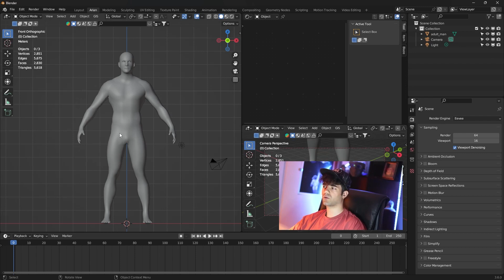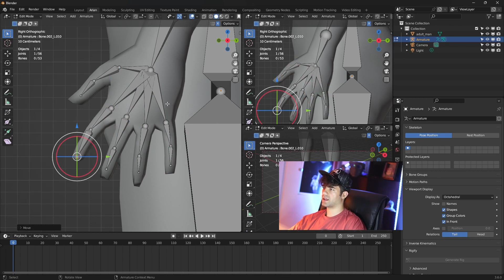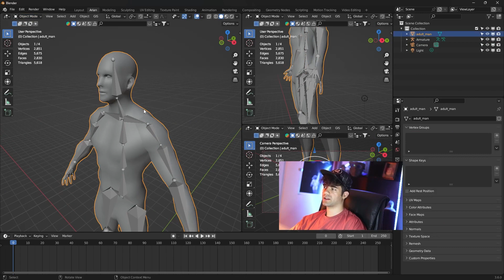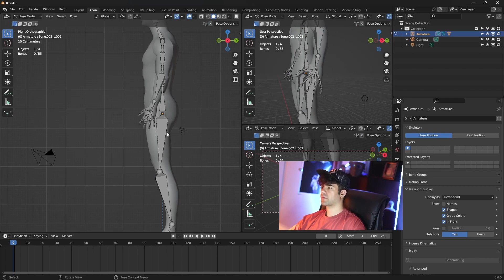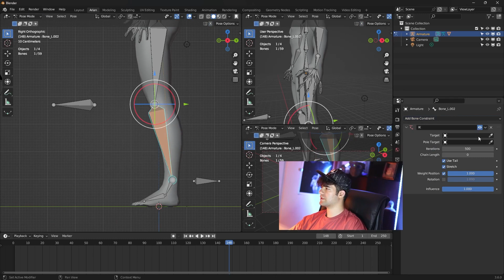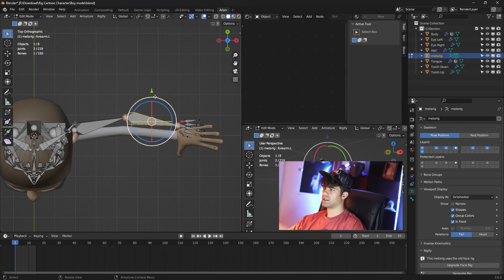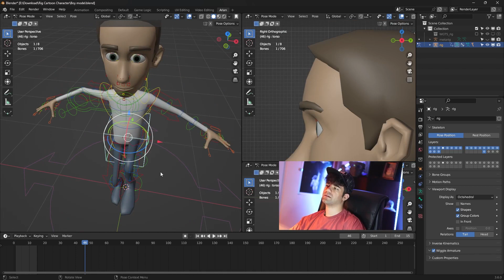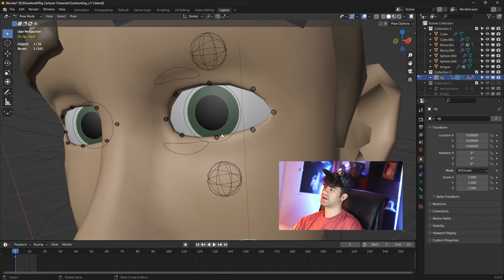آموزش ریگ کردن کارکتر و انیمیشن سازی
بچه ها توی این پارت از آموزش بلندر مبحث زیبای ریگ و انیمیشن رو  گذاشتم که شما هر چیزی رو می تونید ریگ کنید ، استخوان گذاری کنید و کارکتر رو به حرکت در بیارید و در نهایت انیمیت کنید ، انیمیشن بسازید ، فقط همین رعایت انجام صحیح اسنخوان گذاری و دقت در بافت کارکتر و تنظیم ( IK ) مهم هست ، بعدش دیگه کی فریم میذارید و راحت انیمه میشه که برای کی فریم گذاری هم یک ویدیوی مفصل جدا براتون میذارم ، پس لایک و کامنت فراموش نشه مرسی❤️✨
برای دیدن آموزش های بیشتر به کانالم سر بزنید ، ساب کنید ممنون ✅

00:00  چطور میتونیم ریگ کنیم ؟
00:44  روش اول : استخوان گذاری کارکتر انسان | Single Bone
04:15  ریگ کردن استخوان ها با بدن کارکتر
05:05  تنظیم زانو | IK (Inverse Kinematic )
09:00  روش دوم : استخوان گذاری حرفه ای | Human Meta-Rig
11:00  Generate Rig
11:20  ریگ کردن کارکتر
12:43  ریگ کردن چشم ، صورت و دهان
13:47  تست ریگ کارکتر و انیمیشن آن
14:39  سخن پایانی